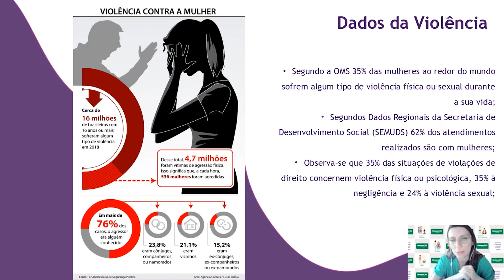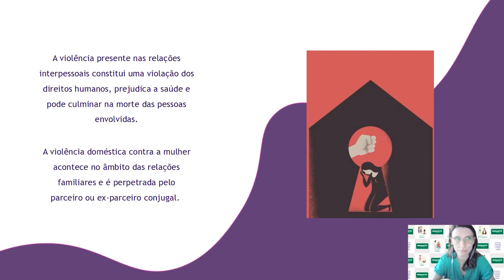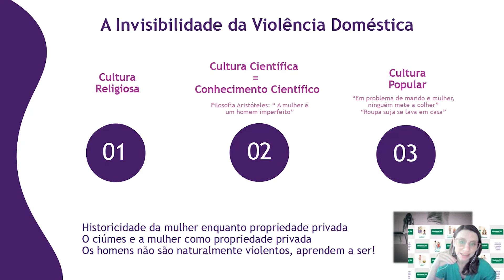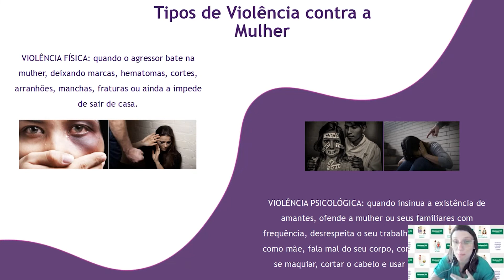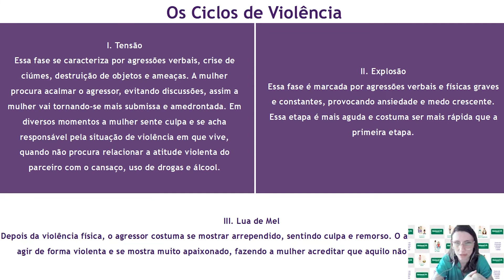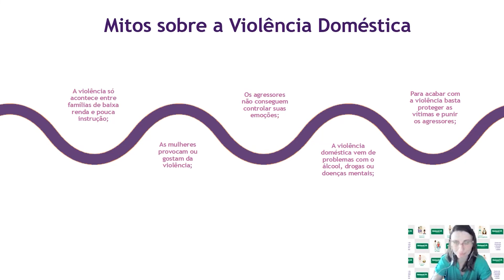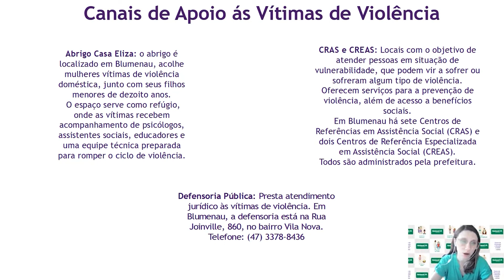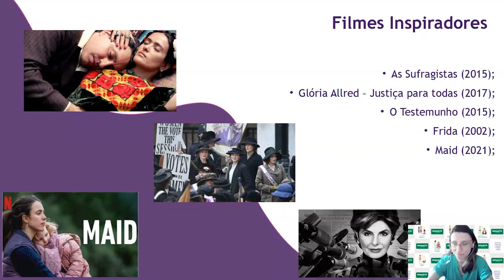Live: A violência contra mulher e a psicologia | Helena Kniss